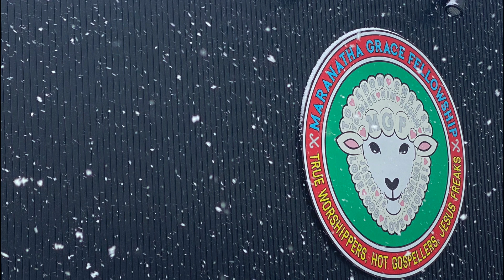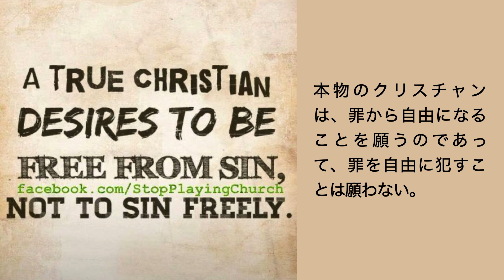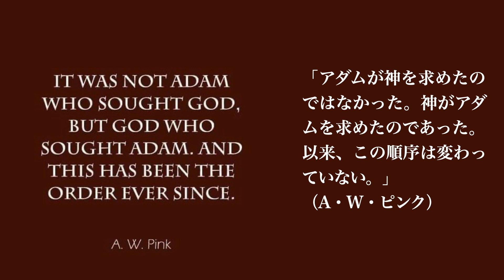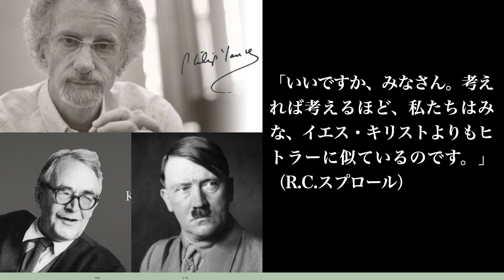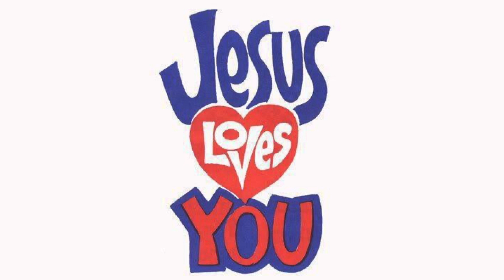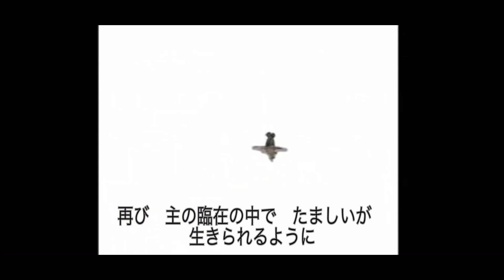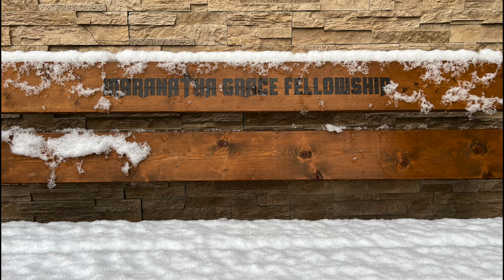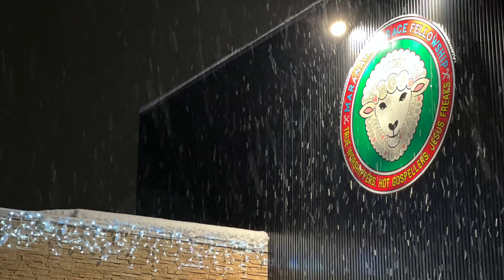主暦2022年2月27日 マラナサ・グレイス・フェローシップ（MGF） 主日礼拝 連続講解説教 伝道者の書10章8節〜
プロテスタント単立キリスト教会マラナサ・グレイス・フェローシップ（MGF）でささげられた主日礼拝動画　Maranatha Grace Fellowship at home church online

の動画を見ていない方は先にそちらをご覧になってください。

本礼拝動画の音声にノイズが入り聞き辛く、また音量が小さかったり、大きく聞こえる箇所があるかもしれません、音量につきましては視聴される機器の音量調整設定をよろしくお願いいたします。
今後も改善を目指していきますのでご了承ください。

1:17   礼拝オープニング画像

1:53  礼拝黙想名言スライドショー

17:12  挨拶

19:39   動画

　　　　My Daddy……

24:38     お祈り

讃美

30:48 　♪ You Are Holy    Prince of Peace

35:05     ♪主よ、誰よりも

38:42     ♪神のことば

43:56     ♪父なる神の子

48:29     ♪暗闇に輝く灯　　教会福音讃美歌129番

55:26　アナウンス

1:12:13 　お祈り

1:14:27　連続講解説教　　伝道者の書10章８節〜

2:38:20    お祈り

2:42:21      頌栄

　　　  ♪御前に集い

▶マラナサ・グレイス・フェローシップ（MGF）　Facebook ページ